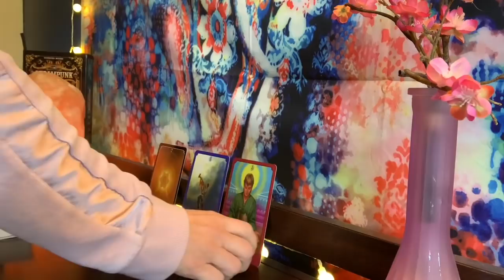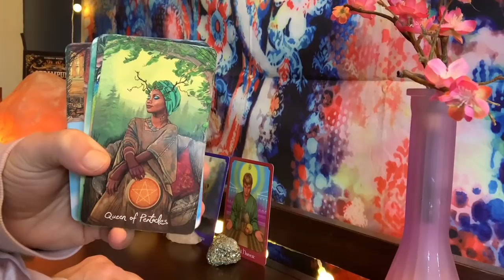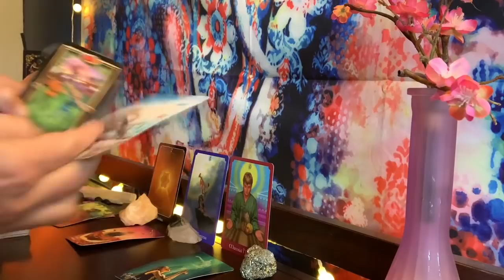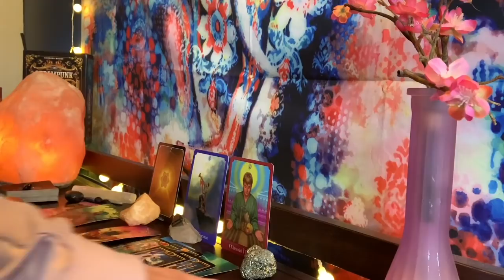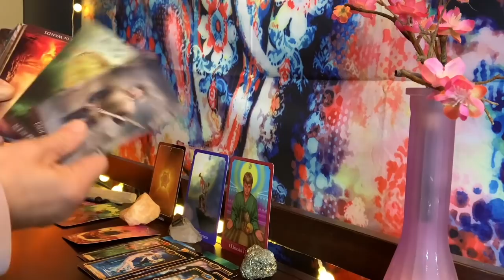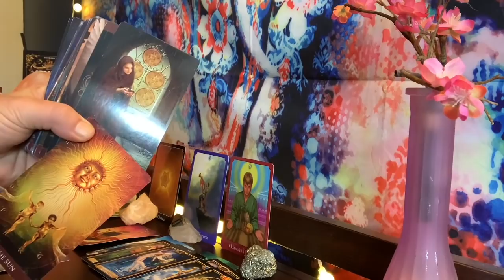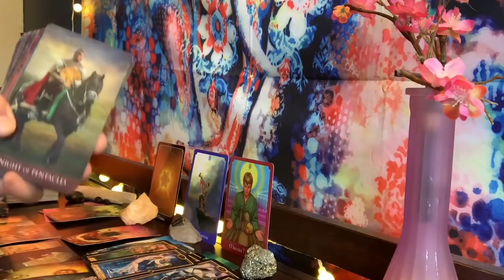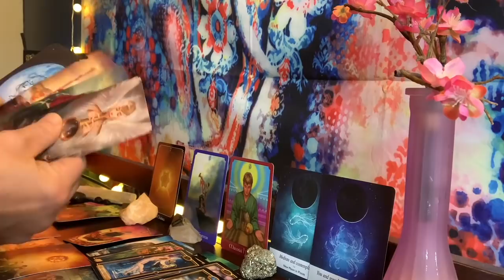SCORPIO NOVEMBER 2020 “UNBLOCKED; COMING TO SPEAK THEIR TRUTH” WEEKLY LOVE TAROT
SCORPIO UNBLOCKED AND SPEAKING UP NOVEMBER LOVE 2020
I AM BOOKING PERSONAL READINGS!!!

MY WISHLIST

ARCANUM TAROT
THE STEAMPUNK TAROT
THE GILDED TAROT
THE UNIVERSE HAS YOUR BACK
MOONOLOGY ORACLE CARDS
LIGHT SEERS TAROT
THE ROMANCE ANGELS TAROT ORACLE
THE NAKED HEART TAROT

These are free general LOVE readings.  Find your soulmate